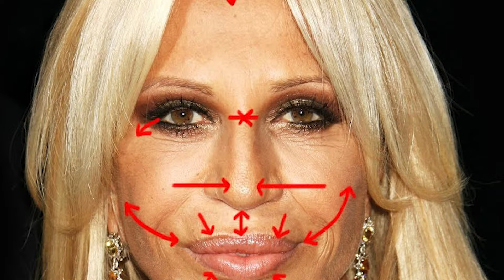Top 10 Botched Celebrities You Won't Recognize In 2024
In this eye-opening video, we're delving into the shocking transformations and devastating consequences of surgical mishaps in the spotlight. From drastic alterations to irreversible damage, join us as we explore the surgeries that not only altered appearances but also derailed once-promising careers. So let's explore the Top 10 Botched Celebrities You Won't Recognize In 2024, right here on Beyond The Screen!

Time Codes:
0:00- Intro
00:11- Khloe Kardashian
01:20- Ryan Gosling
02:20- Selena Gomez
03:33- Blac Chyna
04:50- Zac Efron
05:55- Simon Cowell
06:53- Rebel Wilson
07:40- Courteney Cox
08:40- Donatella Versace
11:34- Linda Evangelista